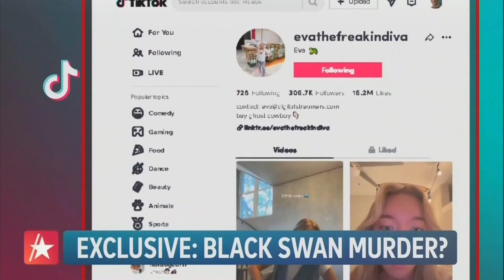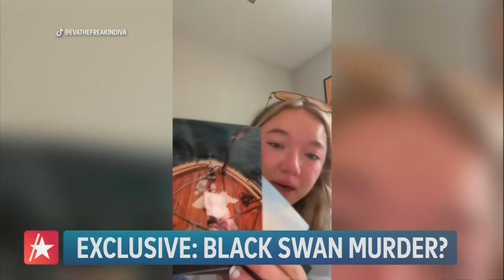TikTok Star Whose Dad Was Killed By Wife Speaks Out (EXCLUSIVE)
Last month, Eva Benefield took to TikTok to open up about the death of her father Doug Benefield in a case that has since been dubbed "The Black Swan Murder." Doug was fatally shot by his second wife Ashley Benefield, in 2020. Ashley was charged with second-degree murder and claims she shot Doug in self-defense. After sharing her tragic story, Eva's TikTok videos went viral. In an Access Hollywood exclusive, Zuri Hall spoke to the rising social media star about the situation.